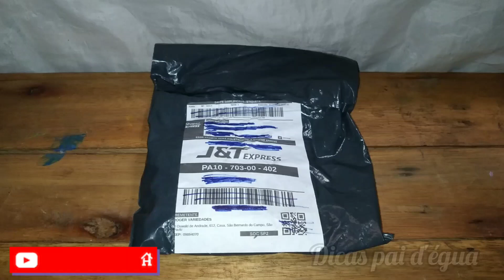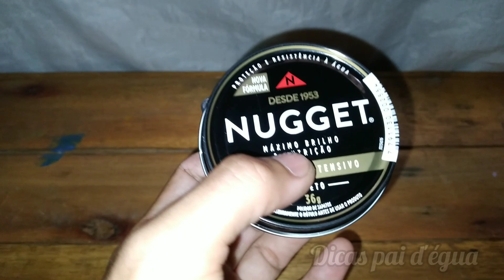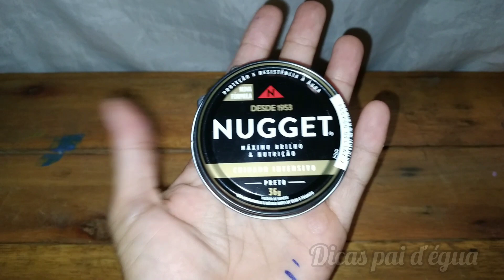COMPREI GRAXA ( NUGGET ) PARA SAPATO NA SHOPEE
UNBOXING DE PRODUTOS DA SHOPEE